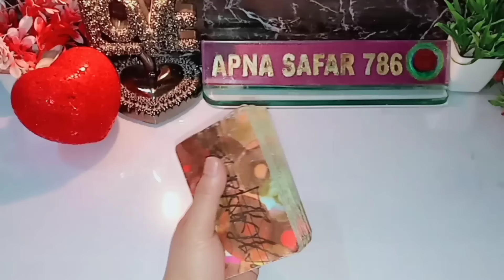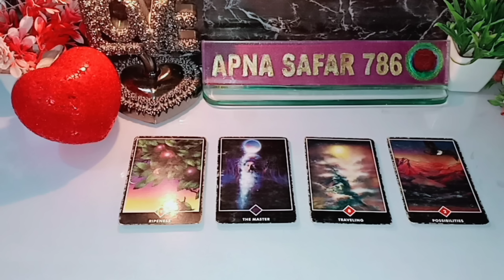❤️AAJ SHAAM WO KIS SE AUR KYA BAATEIN KAR RAHE THE AAPKE BARE MEIN?😊 CURRENT FEELINGS TAROT HINDI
❤️AAJ SHAAM WO KIS SE AUR KYA BAATEIN KAR RAHE THE AAPKE BARE MEIN?😊 CURRENT FEELINGS TAROT HINDI TAROT CARD READING TODAY 🦋 TIMELESS 🦋 @apna safar 786